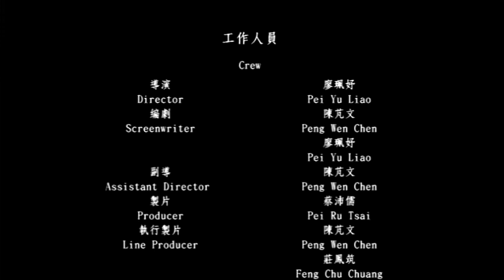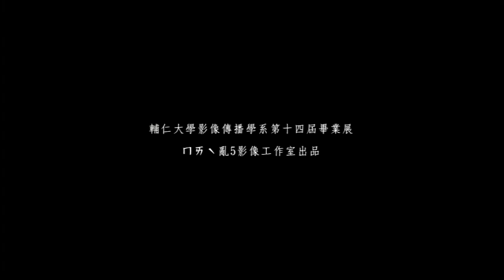我們 3/3 - 輔仁大學影像傳播系第14屆畢業展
"銀河互動2012「第六屆 華人大學院校數位畢業聯展」
影片介紹：
老徐是個單親爸爸，他的女兒-仟繪從小就深愛跳舞，即使學舞的費用對老徐來說是筆龐大的支出，老徐仍靠著開計程車，努力的扶養女兒。
仟繪長大了，有了自己的夢想，準備申請美國的舞蹈學校。美國，對老徐來說是多麼遙遠的地方？雖然老徐擔心獨自前往他鄉的女兒，但看見仟繪對跳舞的執著與認真，他決定重操開計程車的舊業，用那一直以來撫養女兒到大的方式，再為她做些什麼。

組員：廖珮妤、陳芃文、陳亭君、蔡沛儒、簡翊倫"